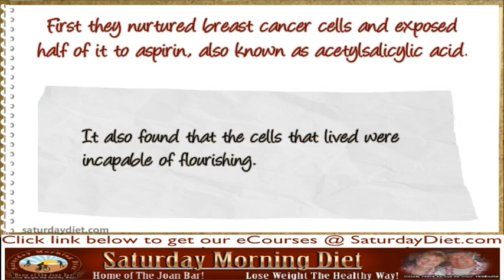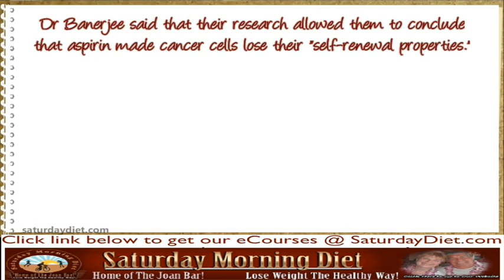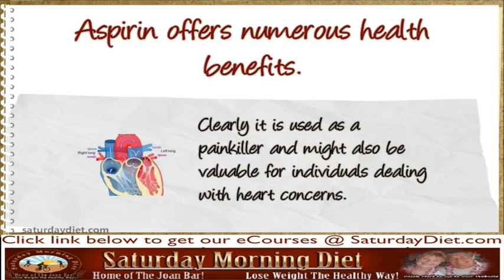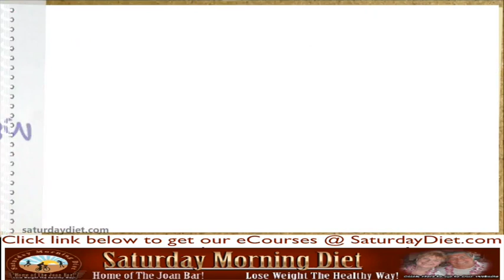How Can Aspirin Stop Breast Cancer?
Scientists from Veterans Affairs Medical Center issued an analysis in Laboratory Investigation. In the report, they discovered that a daily dose of aspirin could block the growth of breast tumor cells and fights off cancer stem cell reproduction that can lead to relapse.